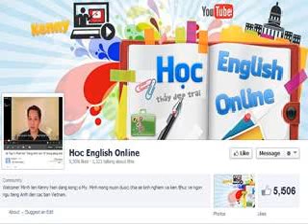Vol.23 - English Conversation on Paltalk to Kenny N - Track 228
=Phụ đề= English Conversation on Paltalk to Kenny N (Sig226) - Vol.23